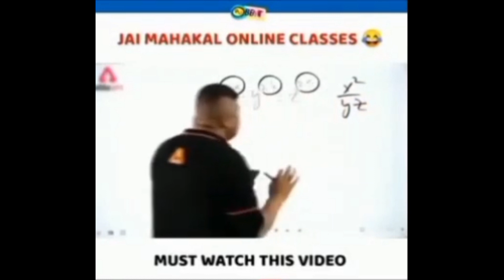गुस्से में हरेंद्र ताऊ ने क्या बोल दिया मोदी को देश छोड़ने की बात मोदी को भेज दो अफगानिस्तान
your क्वेरी

how to get views on video
how to get views on viral video 🌹
how to get views on tamil
how to get views on first vlog
how to get views on vlog viral kaise kare
how to get views on 2022😘
how to get views sunil
how to get views my first vlog viral 2022💕
Sunil Yadav vlog viral

 views  Kaise बढ़ाई
please help मेरे
हीं दूंगा Sunil Yadav vlog..